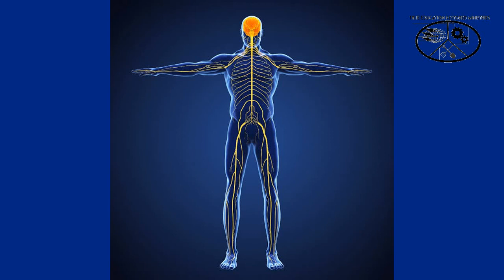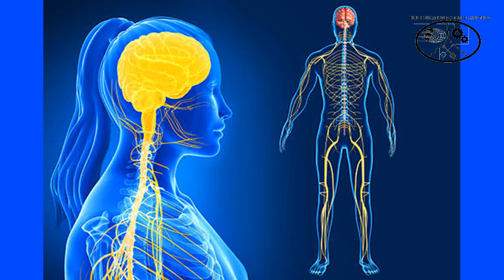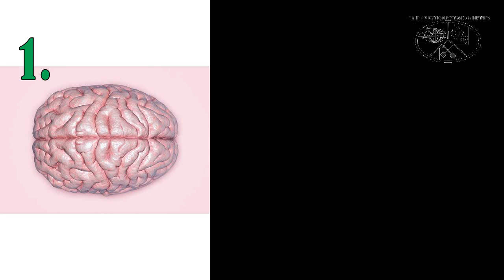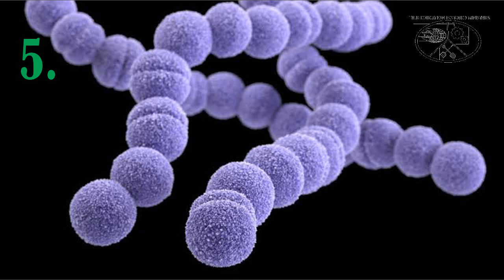MAMBO MATANO (5) YANAYOSABABISHA MAGONJWA YA AKILI | JIFUNZE MAARIFA | FIZIOLOJIA YA MWANADAMU